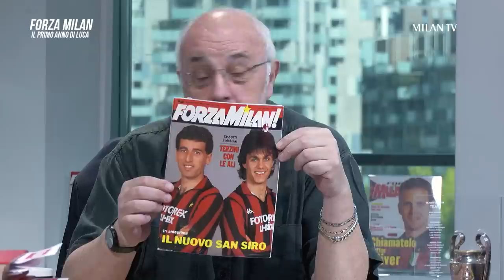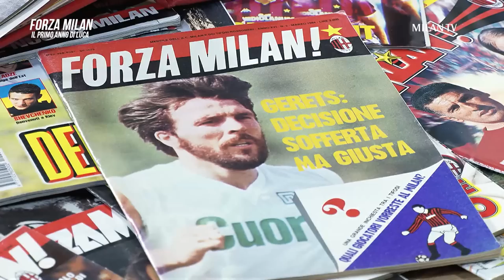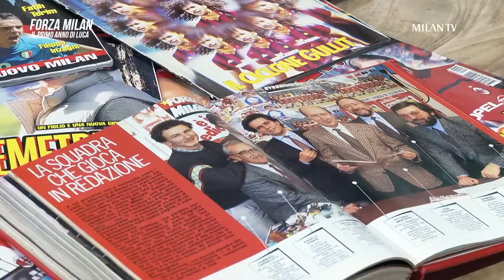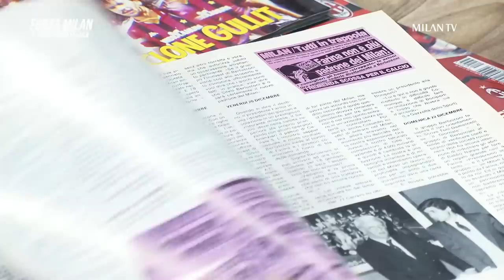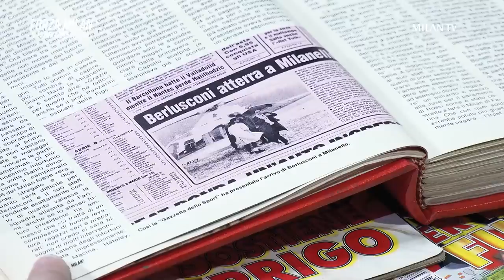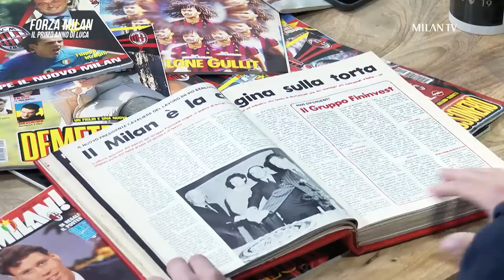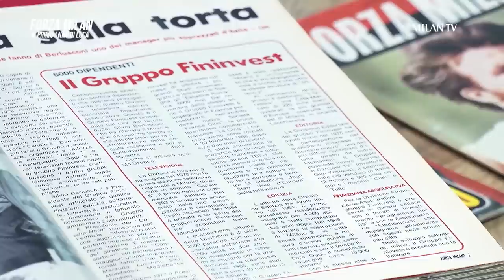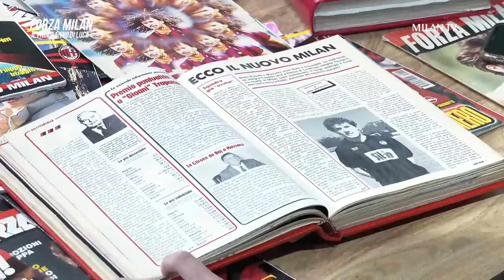Forza Milan: 1986/87 Luca's first year at the magazine | Episode 1 | Milan TV Shows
The first episode of Forza Milan, Luca Serafini's first year working for the historic Club's official magazine. Lots of anecdotes and curiosities from the 1980s and 90s await you